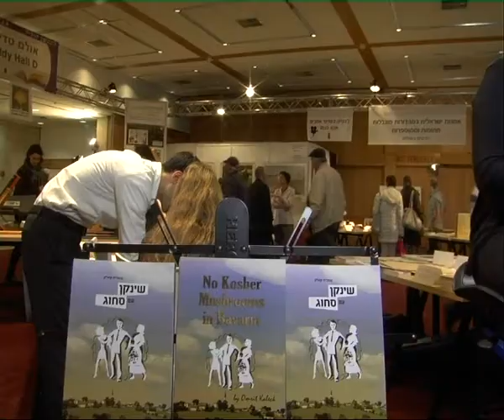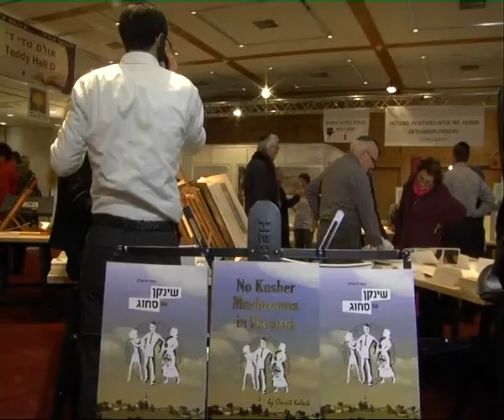עמרית קאלק- מחברת "שנקין עם סחוג"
פרק 8